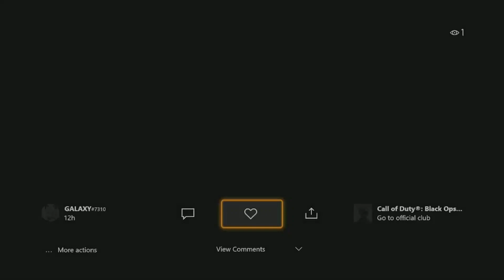No man's sky pirate survival series episode 13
shared deaths are 10
we take what we want